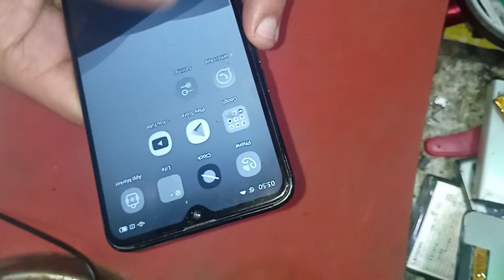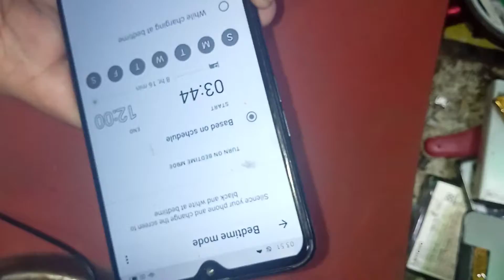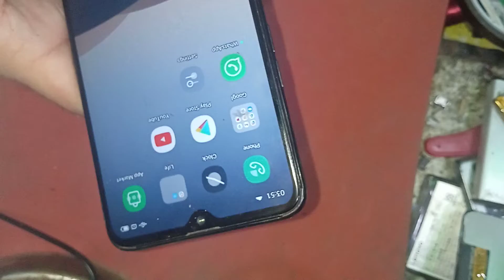OPPO ALL MODEL, BLACK SCREEN KO COLOR KARNE KA TARIKA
OPPO ALL MODEL, BLACK SCREEN
 KO COLOR KARNE KA TARIKA

OPPO ALL MODEL, BLACK SCREO COLOR KARNE KA TARIKA